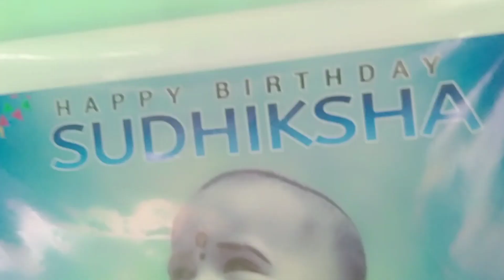ఎలా ఉన్నా Terros ని ఎంత అందంగా మార్చామో చూడండి | My Home 🏠 pent house own creation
sowjivlogs2308___